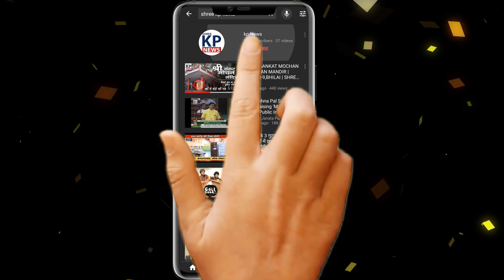Meet UPSC TOPPER Anshika jain...जानिए 4 Attempt में ऐसा क्या हुआ... || KP News || Shashikant Tiwari